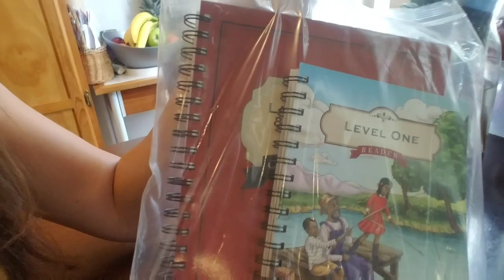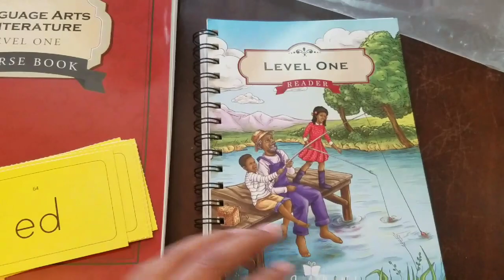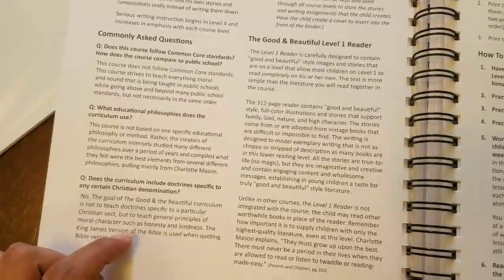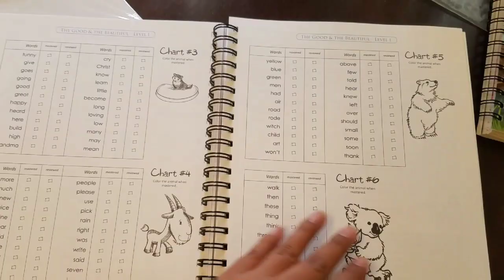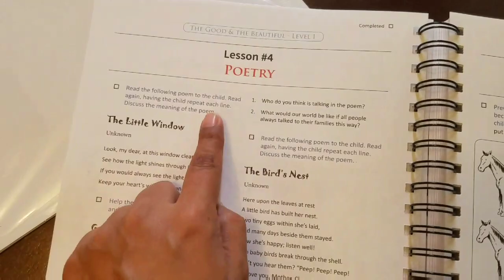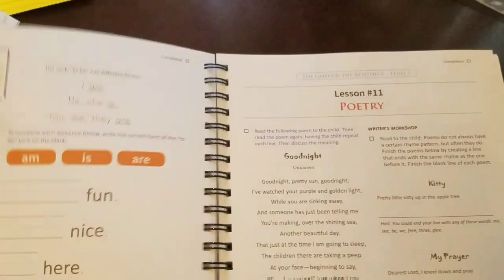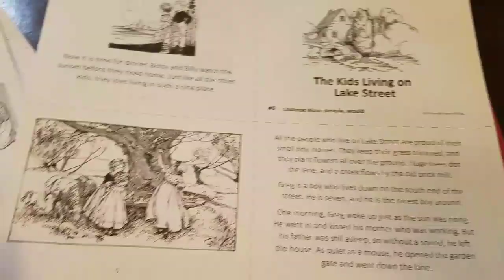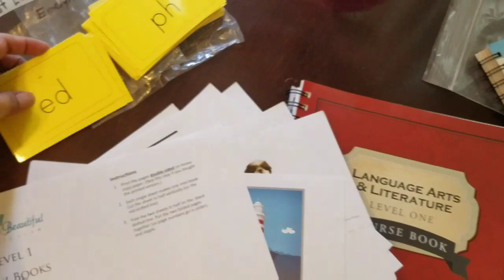Curriculum para Escuela en Casa/ 1er Grado Inglés con The Good and the Beautiful.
Hola! Estoy Feliz de compartir con ustedes este curriculum Nivel 1 de The Good and the Beautiful para ensenar la lengua Ingles ( Language Arts) en nuestra Escuela En casa en Estados Unidos como familia Hispana.

Mi intencion con este video es que ustedes puedan ver todo el material por dentro y como se trabaja, pues a mi me ha facilitado mucho la vida por lo practico que es, por que solo abrimos el Libro del curso y comenzamos a trabajar, no tenemos que hacer ninguna preparacion previa para cada clase, y eso es lo que yo buscaba y por lo que ore a Dios por meses, que pusiera en mi camino un curriculum que nosotros pudieramos con confianza usar como familia que nuestro idioma principal no es el Ingles.

Espero que disfruten mucho de este video como yo de hacerlo para ustedes.

Si quieres ver como lo trabajamos en el dia a dia, tenemos un video de como usamos este curriculum de Kinder, que se trabajan igual solo cambia el nivel.
Aqui te dejo el link abajo.

Mi Instagram:
Homeschooling_FreeNHappyG